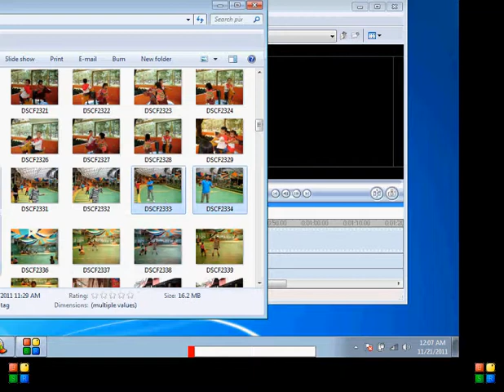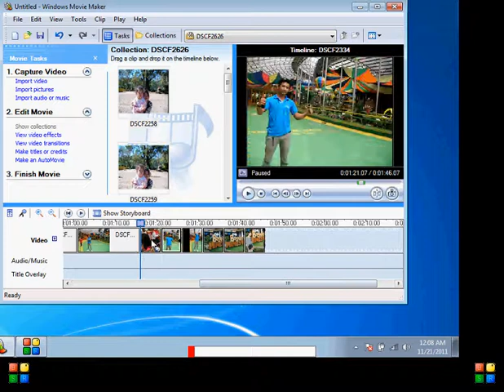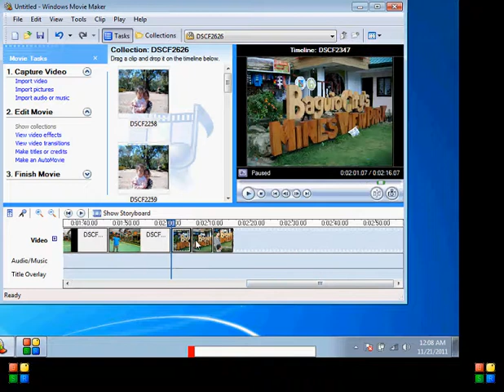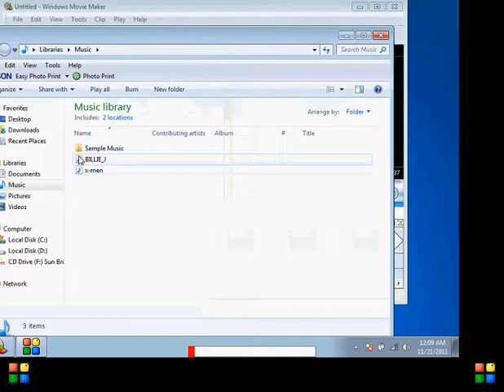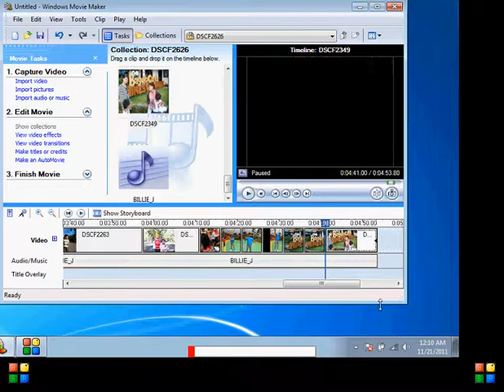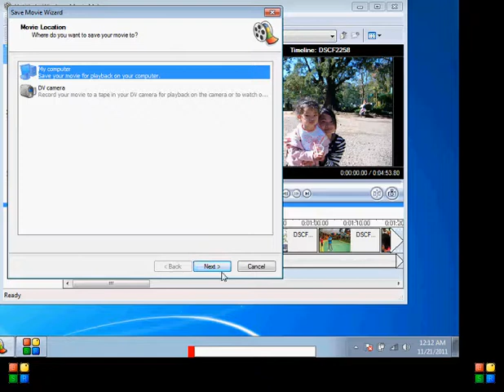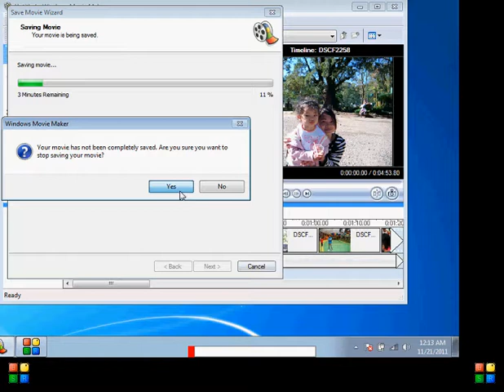HOW TO USE WINDOWS MOVIEW MAKER EASY (TAGALOG)